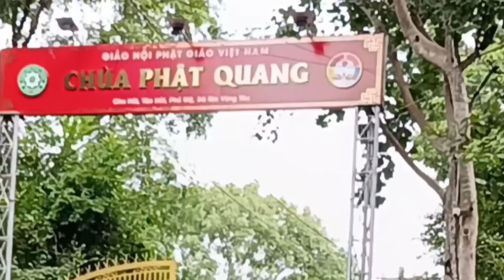Sư huynh nói hết sự thật về tiểu sử chùa Phat Quang Mướn người tu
Núi dinh chùa Phật Quang